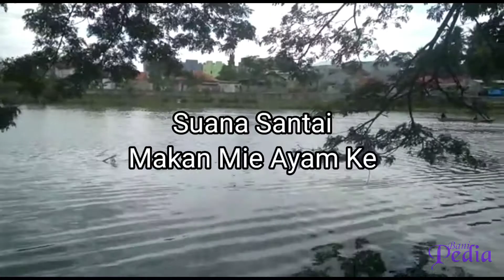Mie Ayam Keriting Di Cisadane (dekat Pasar Lama) Tangerang Kota